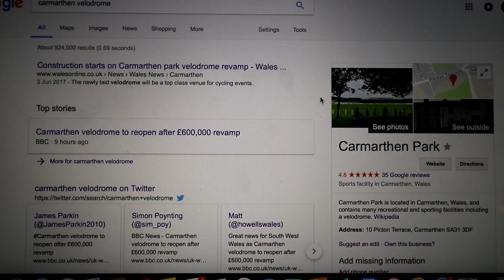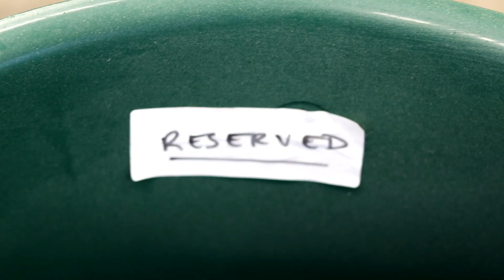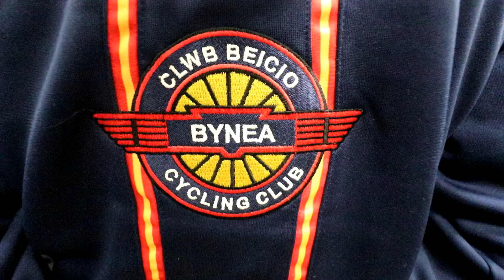WORLDS OLDEST CYCLING VELODROME?? (watch the end)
Garmin VIRB
PANASONIC LUMIX TZ-55
CANON 200D

Safe Pedals!🚴